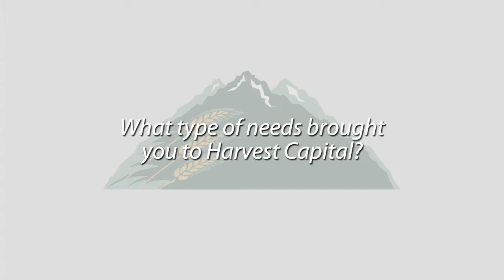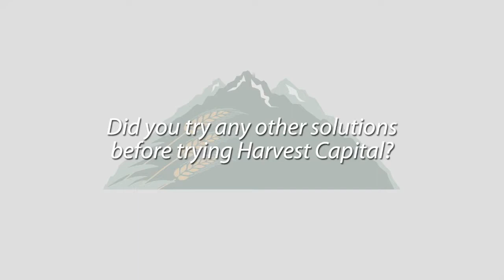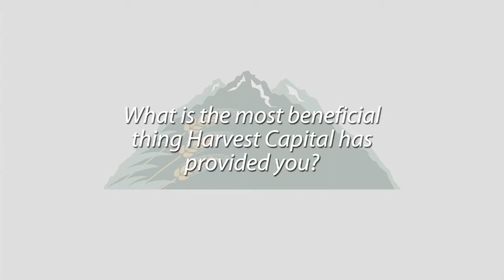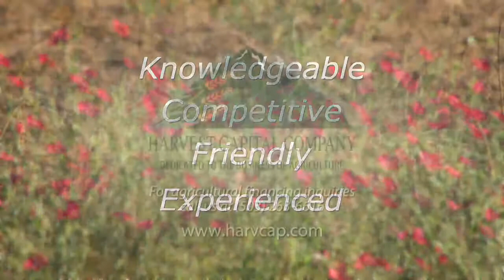Triangle Farms Silverton, OR